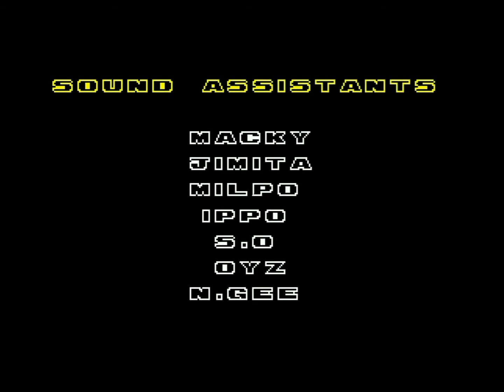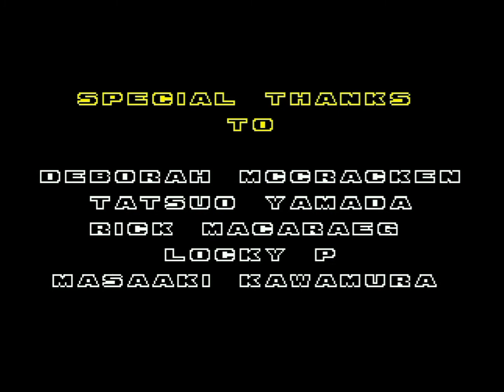Sonic the Hedgehog 2 - Sega Mega Drive - ALL endings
Sonic 2's success was a major factor in Sega catching up to Nintendo in the early-1990s console wars.
It brought their market share up to 40% within six months of its release.
Tails, whom Sonic the Hedgehog 2 introduced, went on to become one of the most prominent characters in the series, appearing as Sonic's sidekick in most Sonic media, including in later games.